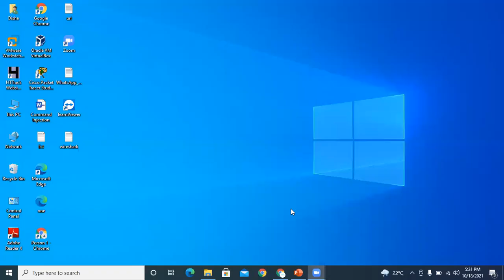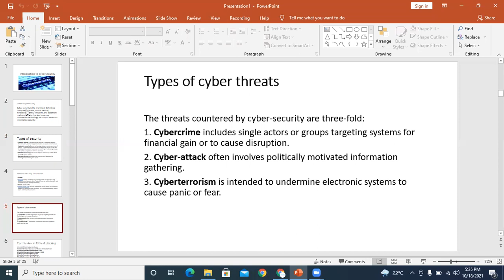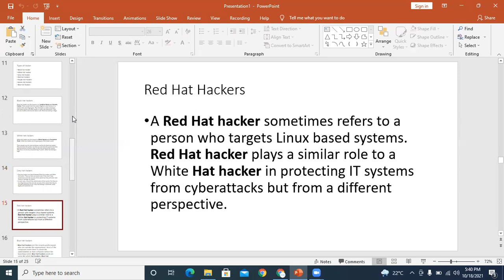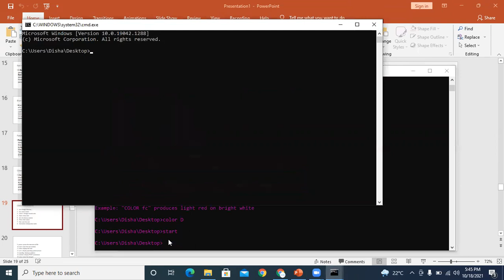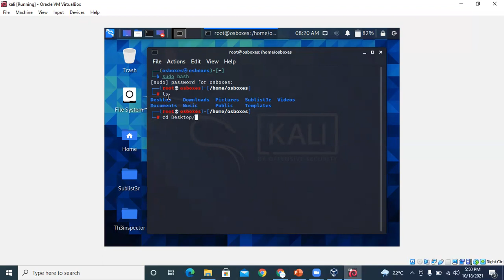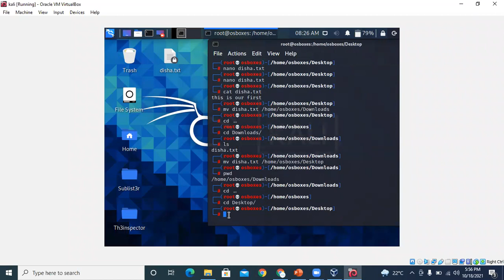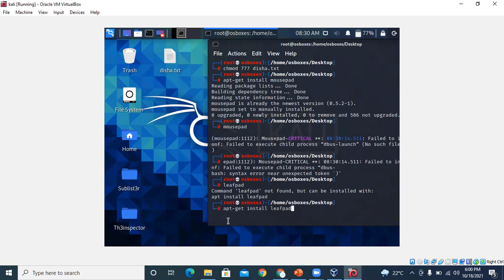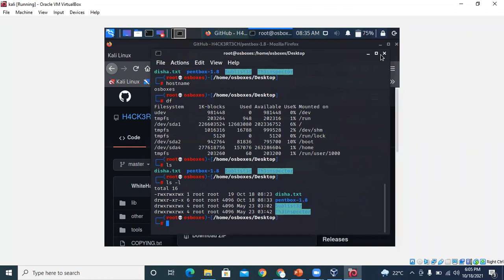Ethical Hacking Tutorial | CEH Training | Ms. Disha Saraswat | Day 1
Hi, everyone in this Ethical Hacking Tutorial session. You will get to know about Introduction of Ethical hacking (CEH).